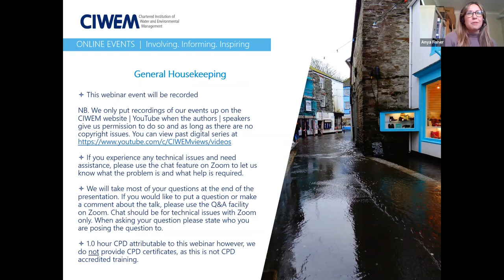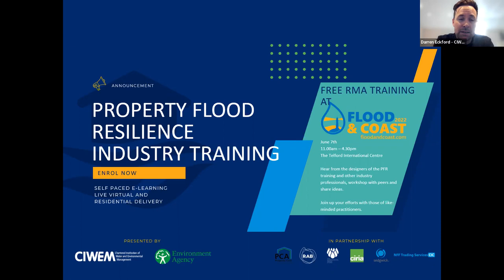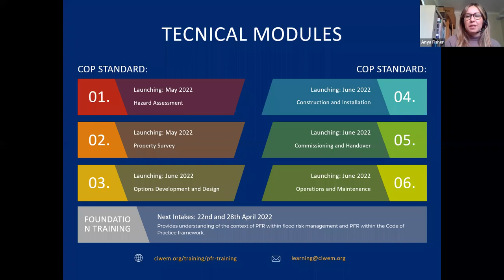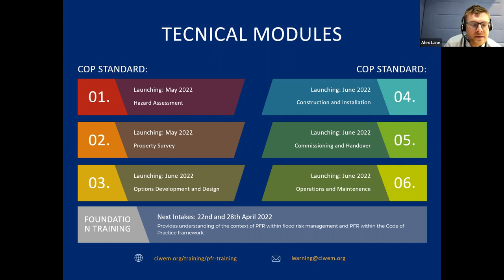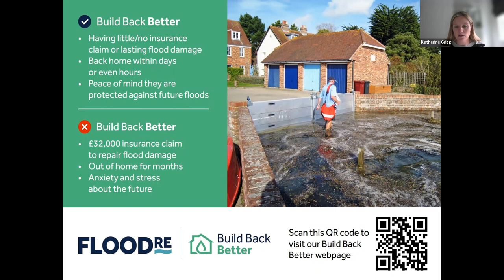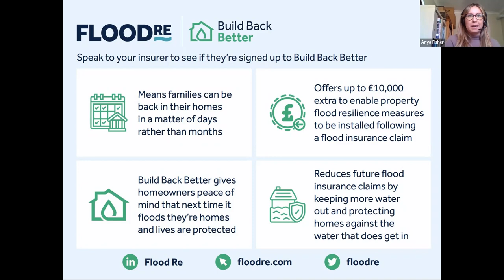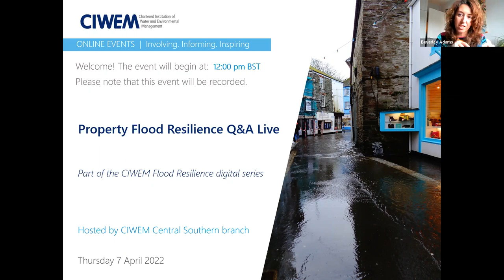Property Flood Resilience Q&A Live | Central Southern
During the successful Central Southern Branch Annual Seminar, which took place in October 2021, a large number of questions were asked but sadly there was not enough time to answer them all! The panel therefore gathered again for an hour of live Q&As.

The panel discussion was chaired by Alastair Chisolm (CIWEM). After an introduction from Anya Fisher and Alex Lane of the CIWEM Central Southern branch) there was a session for each of the three topics covered in the original seminar series, which were Strategy to Delivery, Customer Perspectives on PFR and PFR Delivery Challenges.

This webinar was held on the 7th of April 2022.